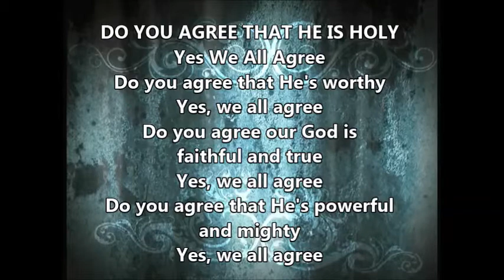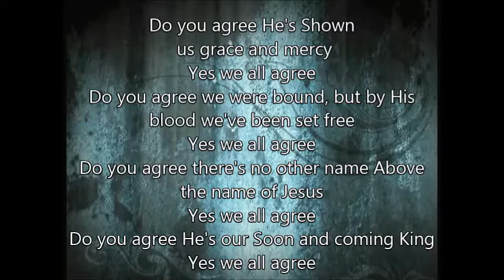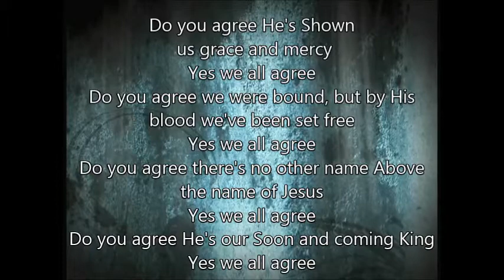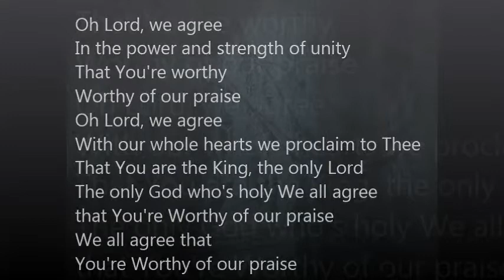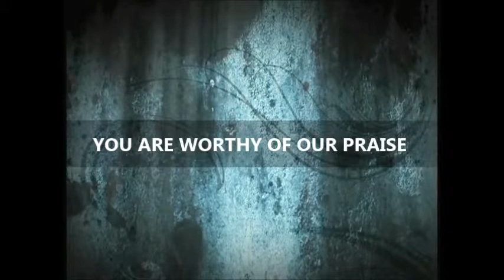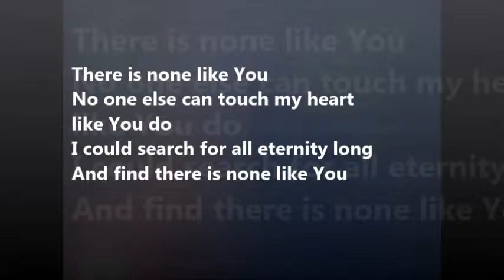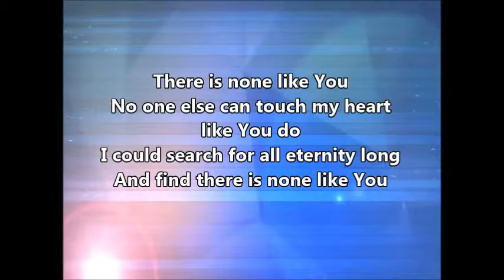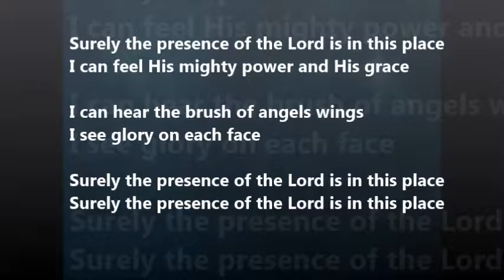None Like You Worship Medley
IOM America/Heartland Family Worship, in support of each of our recording artist, provides for our viewers a production with a lyrics based video integrating the believer's identity in Christ.  This remake is professionally produced with those in mind who desire a worship medley.  We thank each of our worship leaders for your devotion to Christ - we love you.  Please check out